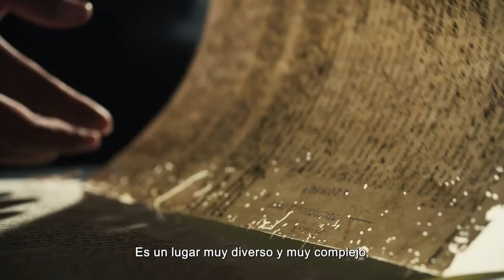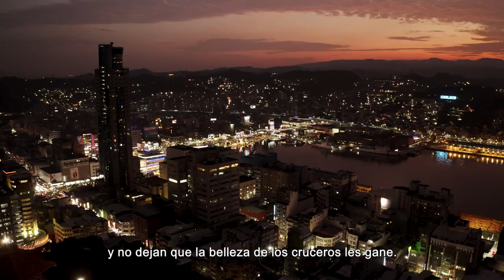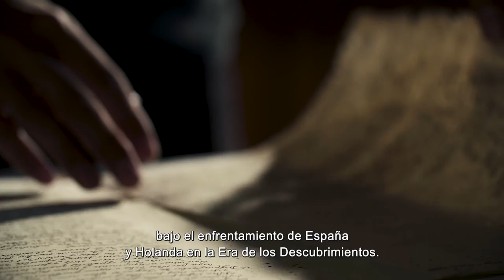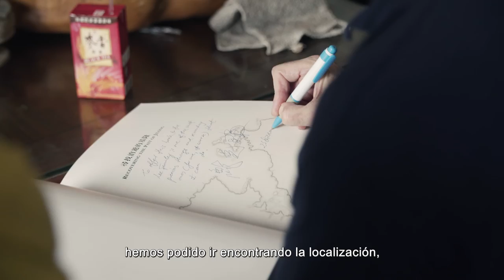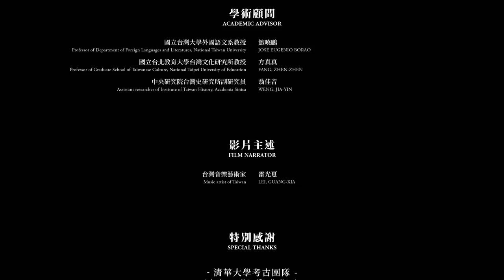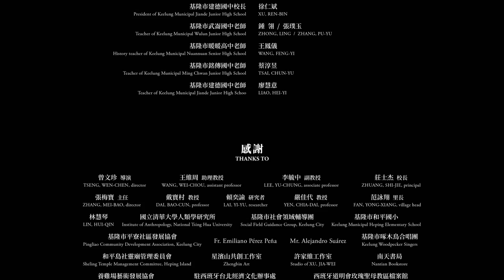Capítulo 1：Una isla llena de cultura e historia｜español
Una isla llena de cultura e historia
Redescubrir el Fuerte San Salvador en la Isla Heping